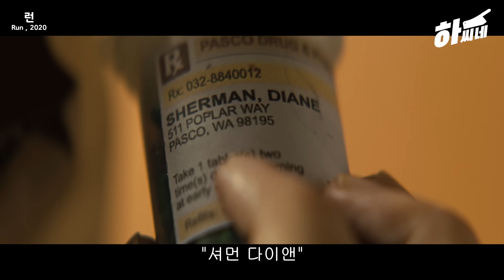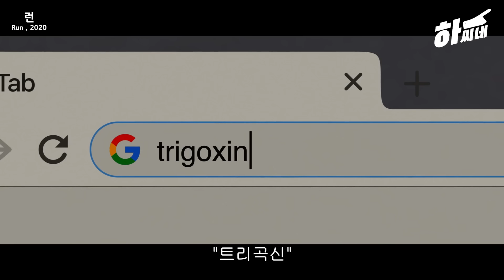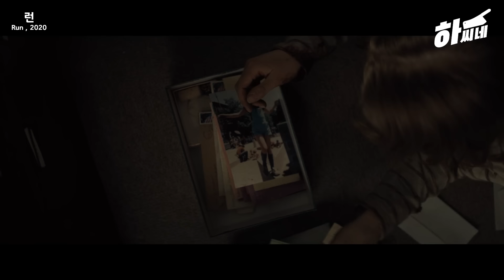[스릴러영화/결말포함] 장애인 딸을 17년동안 보살핀 엄마의 끔찍한 비밀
이 영화는 사랑이라는 이름으로 잘못된 집착을 보이는 엄마와 그 집착에서 벗어나려는 딸의 이야기를 다룬 미스터리 스릴러 영화입니다.

런 (Run , 2020)
제작국가 - 미국
장르 - 미스터리, 스릴러
감독 - 아니쉬 차간티